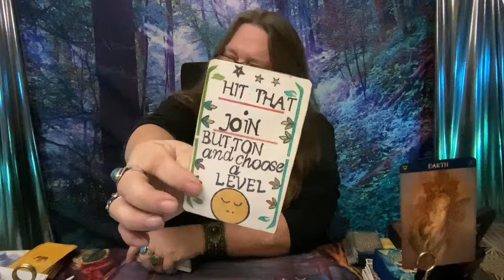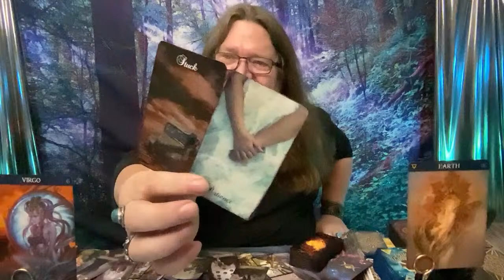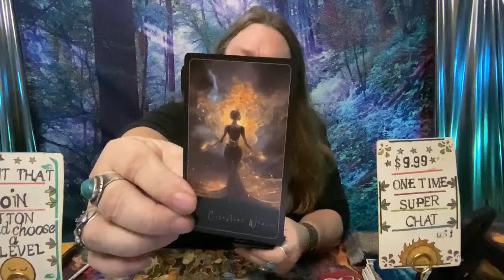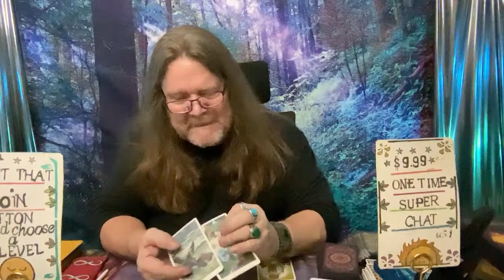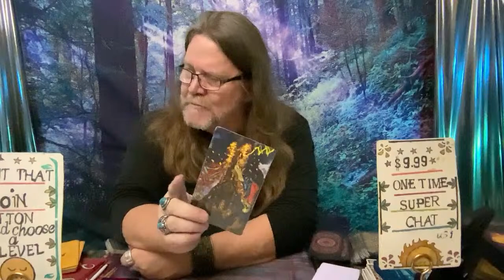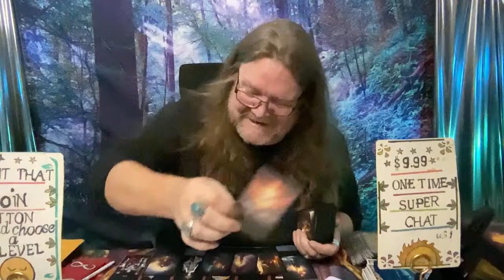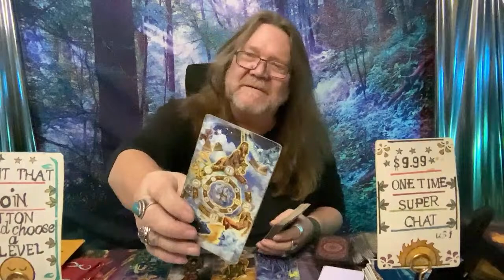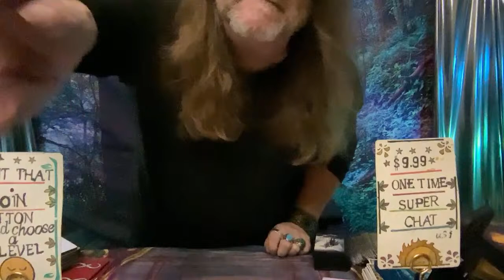EARTH BABIES! Taurus Virgo Capricorn & Live Personal Readings! (TIMELESS)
Use the save button to keep your personal readings in your own personal playlist

Time Stamps!
00:00 Intro
06:04 Taurus
31:08 Virgo
56:10 Capricorn
1:27:09 Blanca Olivo
1:39:35 Veronica Sierra
1:55:05 Bumble Bee
2:14:58 Elisa
2:22:00 Peacefully Me
2:33:30 Mountain Girl
2:47:35 Boldy Dream
3:01:35 Nine Tailed Fox
2:13:33 Karla Castellanos
2:24:17 Rachel Thomas
2:38:48 Kristy Harland
3:49:40 Shelbs
4:02:20 Its Jenny
4:10:50 Wayfinder
4:26:20 Maria Ruelas
4:39:00 Mike Bennett
4:48:35 Gypsy Bones
5:02:50 Malia Henning

800 Belle Terre Pkwy.
# 200 -112
Palm Coast, Florida 32164